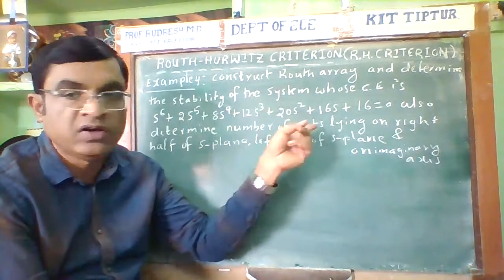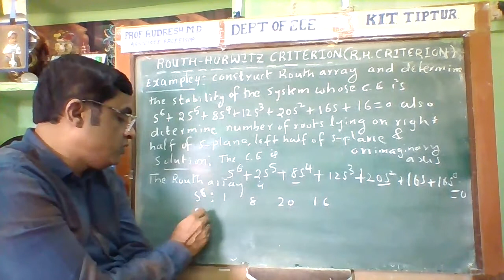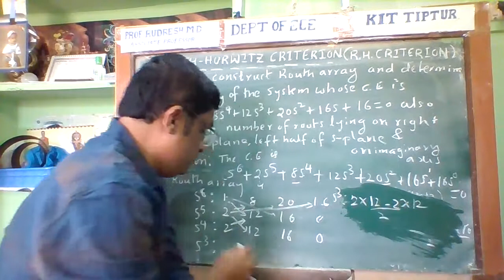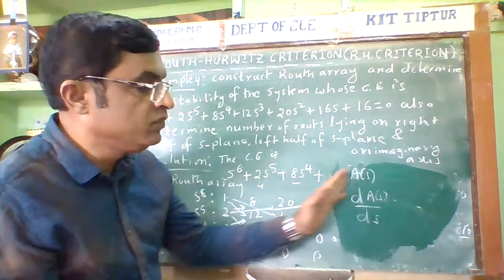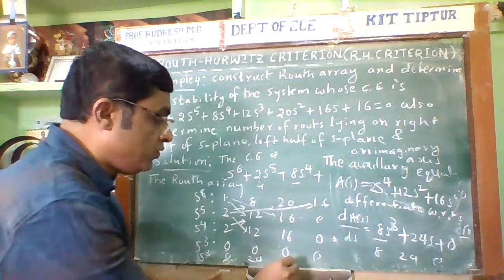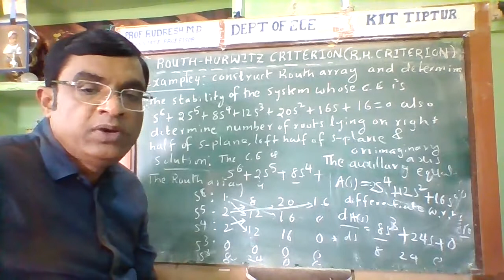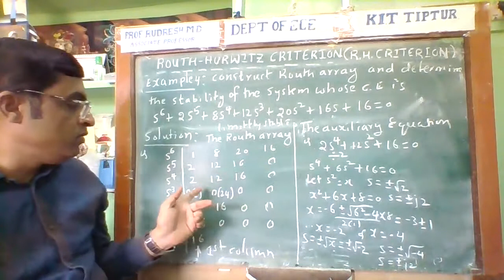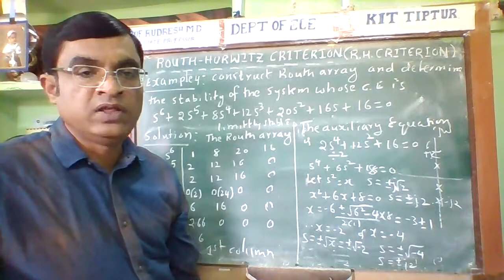MODULE 4 ROUTH HURWITZ CRITERION EXAMPLE 4